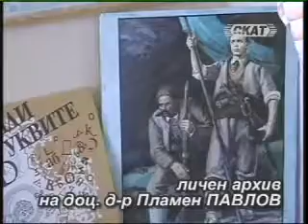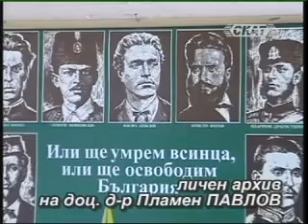"Час по България" "170 години - Васил Левски" 5/6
"Час по България" с водещ доц. Пламен Павлов.
Тема на предаването " 170 години от раждането на Апостола на Свободата" с гости Пламен Митев и Николай Иванов. 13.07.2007г.